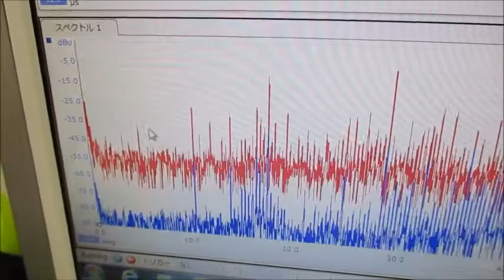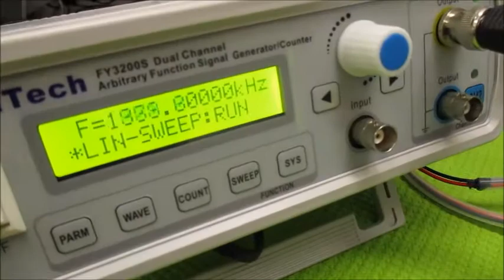オリジナル超音波実験 超音波システム研究所 ultrasonic-labo